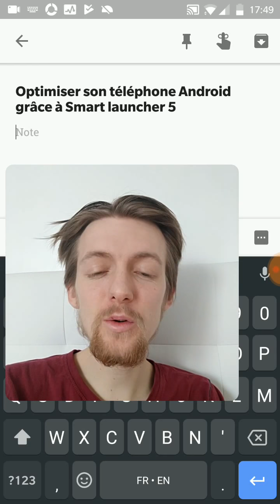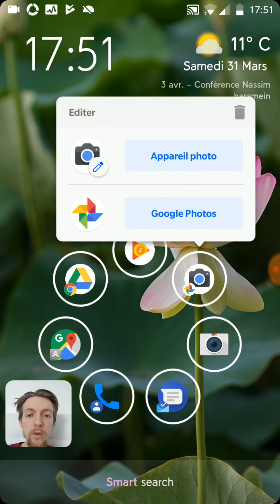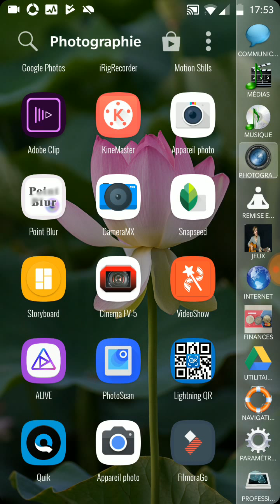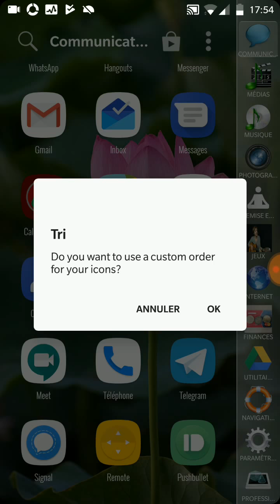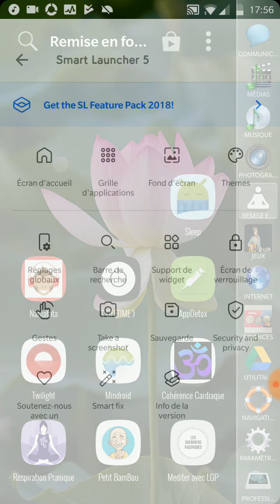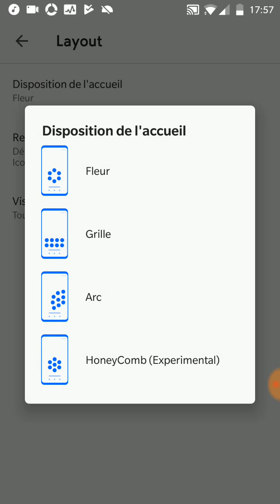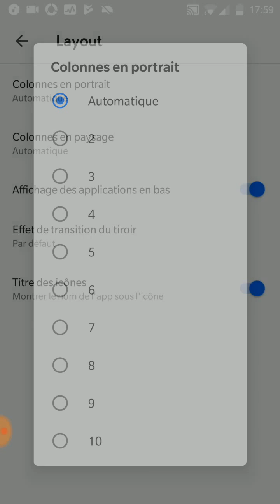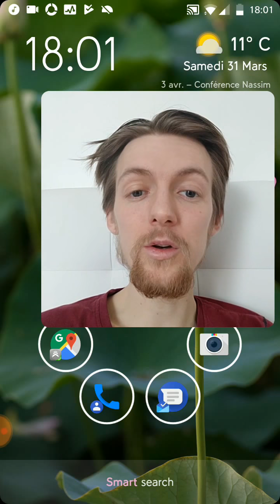SMART LAUNCHER 5 : OPTIMISER L'UTILISATION DE VOTRE SMARTPHONE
Smart Launcher est un lanceur d'application pour smartphone Android. Cette application permet d'optimiser l'utilisation de nos smartphones, il est à la fois esthétique et efficace. Dans cette vidéo nous allons voir tous les avantages quand on utilise Smart Launcher 5.